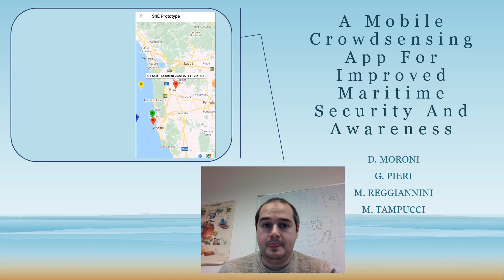TEASER: PerCom Demo 2022 - A mobile crowdsensing app for improved maritime security and awareness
PerCom Demo 2022 - Teaser of:  A mobile crowdsensing app for improved maritime security and awareness